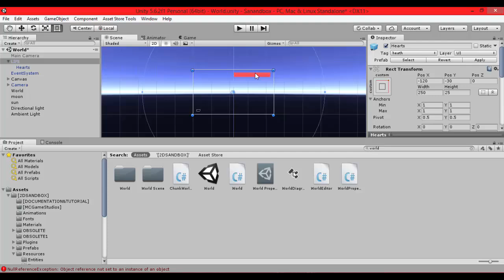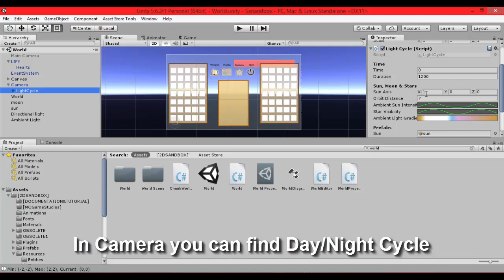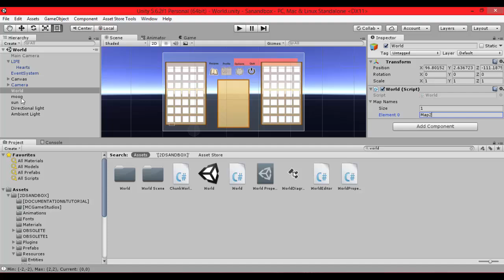Unity 2D Survival Game TUTORIAL #10 - Inventory + Day and Night System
Welcome to third Tutorial of 2D SANDBOX SURVIVAL PROJECT.
Today we will learn something about world scene and day cycle